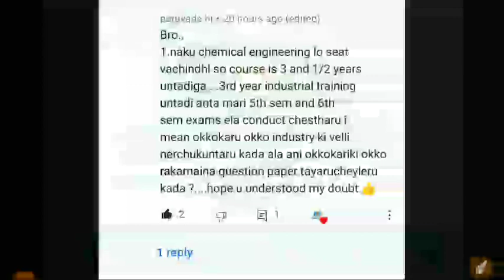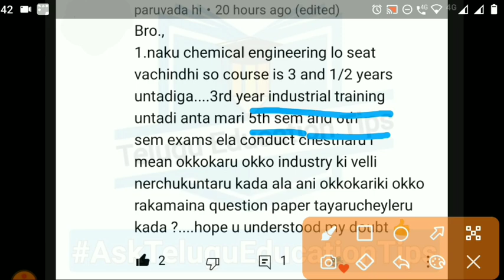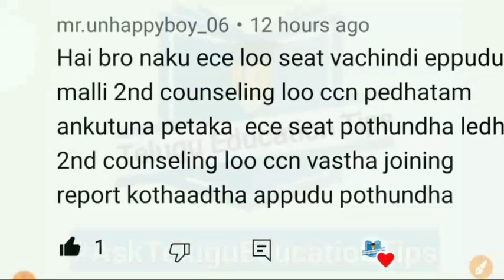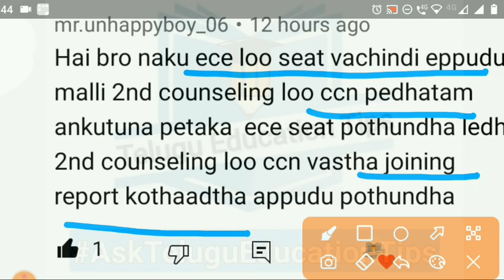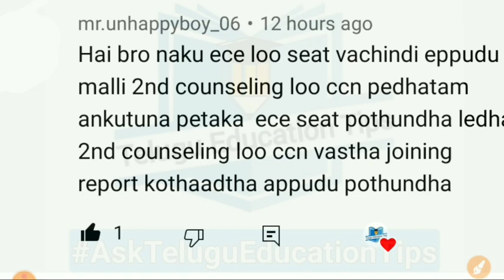AskTeluguEducationTips Series Episode 366 students asked doubts answered in 26/8/22 in telugu